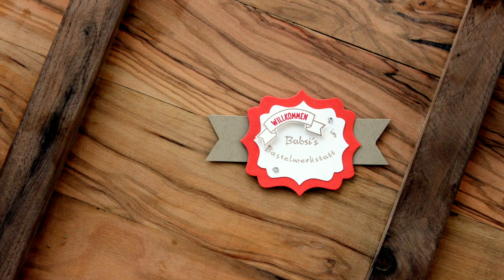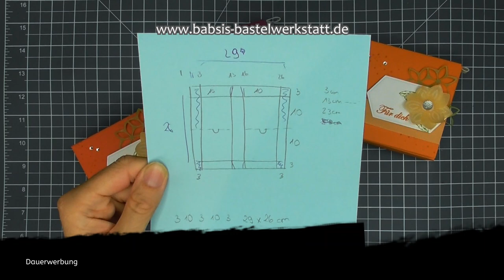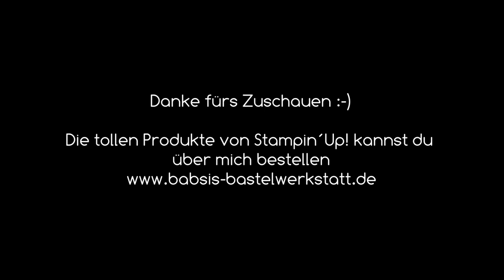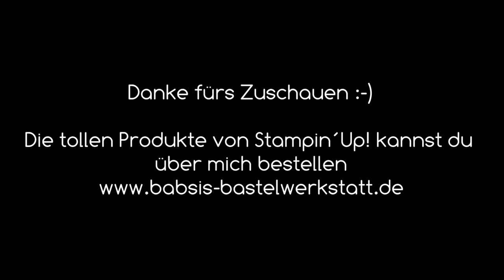Maße für Side Close Box groß - Stampin´Up! - Side Close Box basteln - Box - tolle Verpackung basteln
Ich habe heute ein kleines Update Video für dich und möchte dir zeigen wie du die tolle Side Close Box die ich dir als Anleitung bereits vor einiger Zeit gezeigt habe auch als größere Variante basteln kannst. Diese super schöne Verpackung kannst du für jeden Anlass gestalten und dekorieren.

Babsi

Links:
*Adapter für Rekorder und Mikrofon